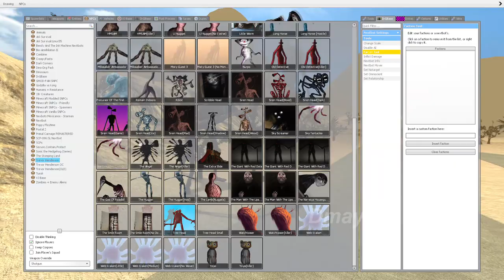SIREN HEAD & DARK SIREN HEAD - Coffin Dance COVER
best regards,
dmayor channel